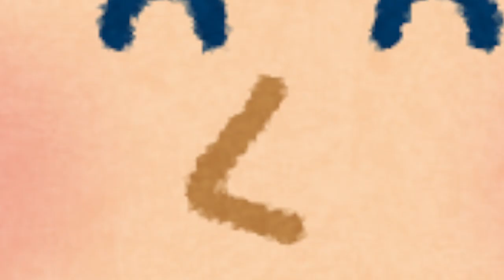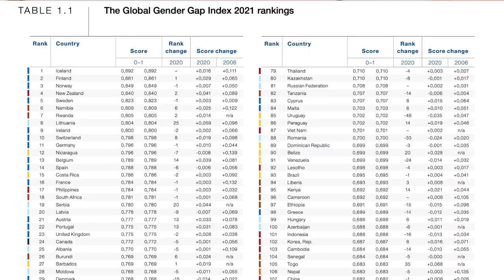Brown & Female in Corporate Japan | Race & Gender the Workplace | Filipino in Japan Experience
Do you get a lower pay? Are your ideas being dismissed? Skills, experience, personality—all these are factors in play, but sometimes race and gender work against you, too. These are the challenges I've faced as a brown female in the Japanese workplace.

00:00 Intro
01:04 Odd Work Experiences
03:00 Being a Brown Foreigner in Japan
03:53 Being a Woman in Japan
05:02 We Exist, Too
06:28 Outro: What We Brown Women Can Do

💁 About Mizhelle
Digital marketer working in the travel industry with a penchant for bizarre and obscure locations (珍スポット) as well as vintage trains (ちょこっと鉄ちゃん).  Adores animals. An old man at heart (近所のジジイ) according to close friends.

Originally from Manila, Philippines.

🗼Tokyo Past 3
I write about travel and lifestyle in Japan on Tokyo Past 3.